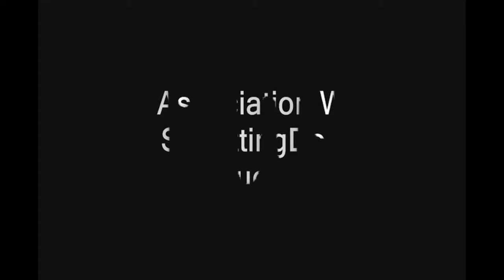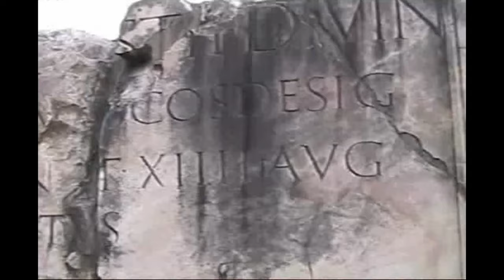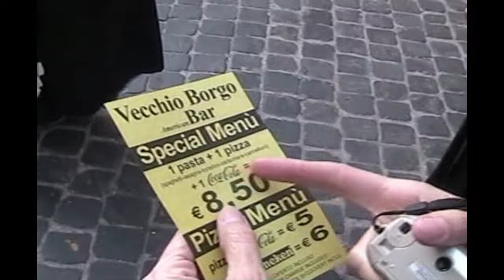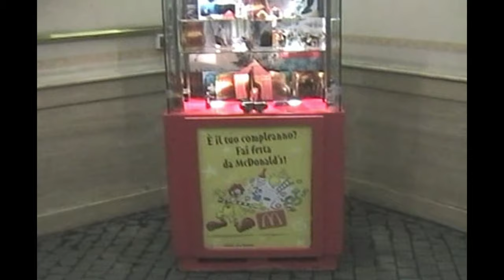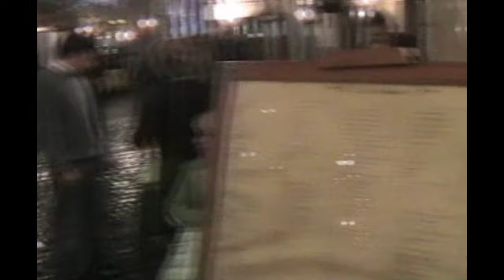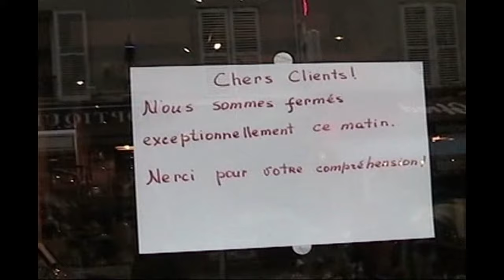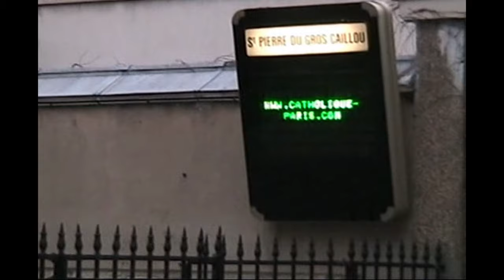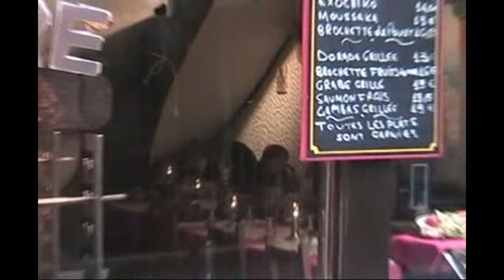Rome and Paris 2006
Rome and Paris January 2006